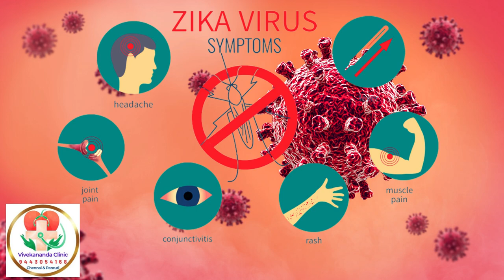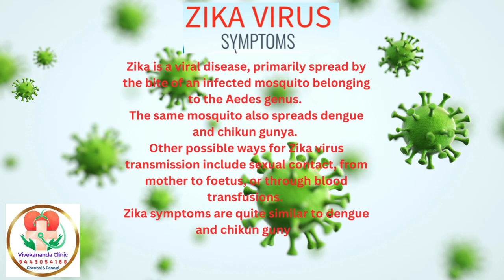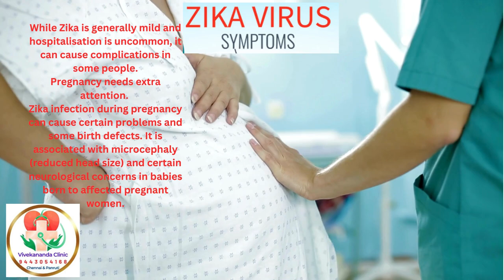Zika Virus Infection Signs Symptoms Precautions and Treatment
This video explains Zika Virus Infection Signs Symptoms Precautions and Treatment.
Zika virus is primarily transmitted by the bite of an infected mosquito from the Aedes genus, mainly Aedes aegypti, in tropical and subtropical regions. Aedes mosquitoes usually bite during the day, peaking during early morning and late afternoon/evening. This is the same mosquito that transmits dengue, chikungunya and yellow fever.